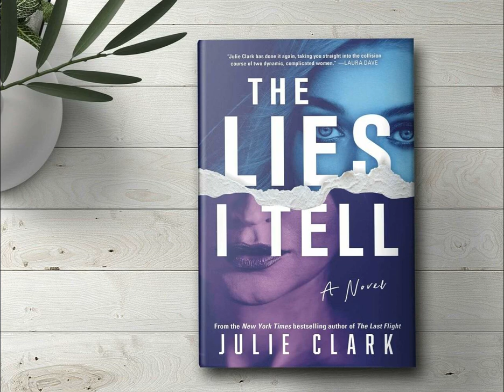The Lies I Tell By Julie Clark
Meg Varnum. Maggie Littleton. Meg Upton. Different names for the same person, depending on the town, depending on the job. I'm not a con artist as much as an avenger. A righter of wrongs.